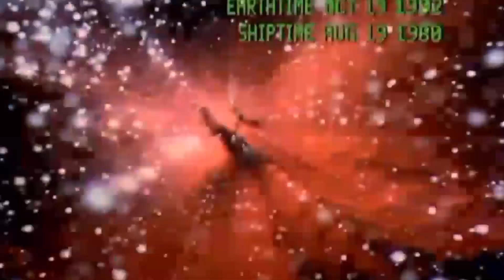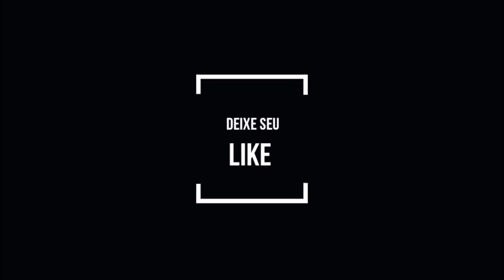Planeta dos Macacos na década de 80 com Tom Cruise? Entenda essa história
A continuação do filme original da saga dos macacos envolveu várias versões de roteiros e tramas, incluindo uma versão descartada na década de 80 que teria Tom Cruise em um papel! Confira!